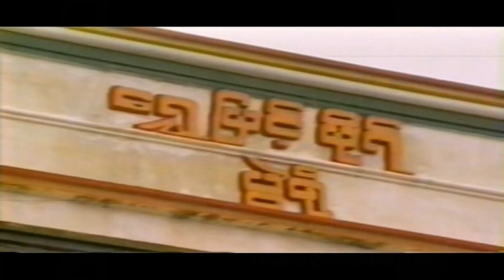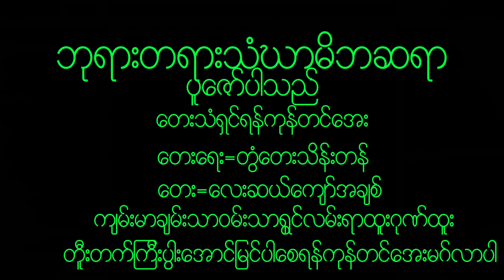December 18, 2022